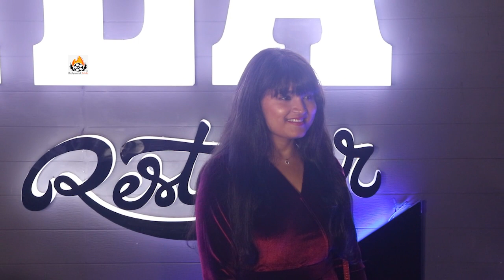Zoila Restobar Launch In Andheri With Celebs & Dignitaries,Samir Dhrolia,Kamya Varda,Akhil, Dixit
MThe wait is over! We're excited to announce the grand opening of Our Restobar ZOILA in  presence of bollywood celebs &  most Dignified dignitaries at Andheri Fun Republic Join us to experience the ultimate nightlife with great music, delicious drinks, and a lively atmosphere.
Samir dhrolia
Kamya Varda
Akhilesh singh
Manish Swamy.